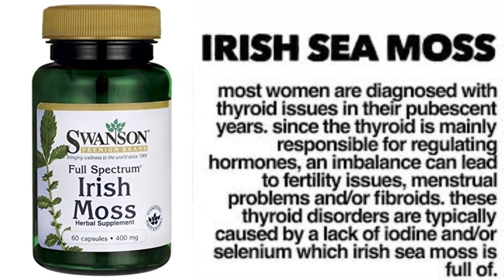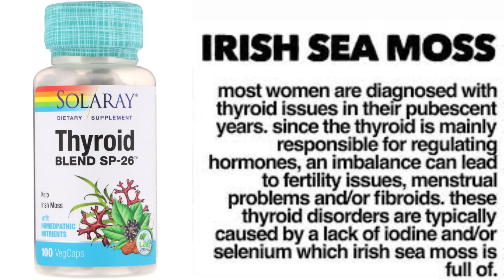আপনার বাড়িতে এমন একটি বিষ রয়েছে যা আপনাকে ক্ষতি করছে। প্রমান সহ ভিডিওতে।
আপনার বাড়িতে এমন একটি বিষ রয়েছে যা আপনাকে ক্ষতি করছে। এবং আপনি সম্ভবত এটি সম্পর্কে জানেন না। নির্দিষ্ট কিছু প্লাস্টিকের রাসায়নিক এর জন্য দায়ী। এবং এই রাসায়নিকগুলি আমাদের থাইরয়েডকে আক্রমণ করছে। দেখুন আজ থেকে ৪০-৫০ বছর আগে এত থাইরয়েড এর সমস্যা ছিলনা। আজ থেকে ২৫ বছর আগে থাইরয়েড এর রোগির সংখ্যা খুবি কম ছিল তবে 25 বছর পরে এখন অল্মোস্ট আমরা প্রত্যেকেই থাইরয়েড এর সমস্যায় ভুগছি।

1. Whyatt RM, et al. “Maternal prenatal urinary phthalate metabolite concentrations and child mental, psychomotor, and behavioral development at 3 years of age.” Environ Health Perspect. 2012;120(2):290-295.